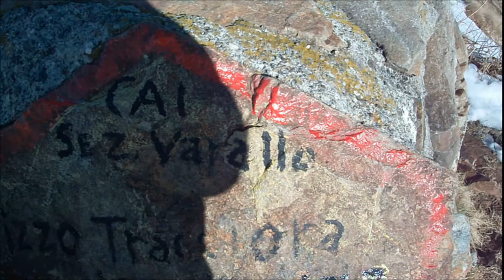Pizzo Tracciora di Cervatto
In cima; panorama.
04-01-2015